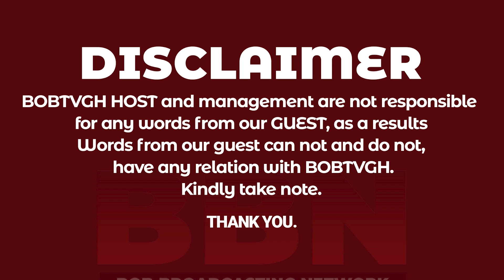😳Dwafs king told me to wash my anús & penís so….+Dwarfs who smoke cigarette through nose,ear,&mouth